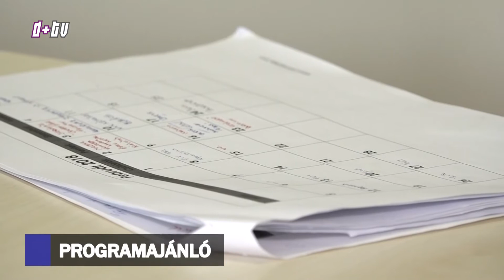2018 01 15 Híradó